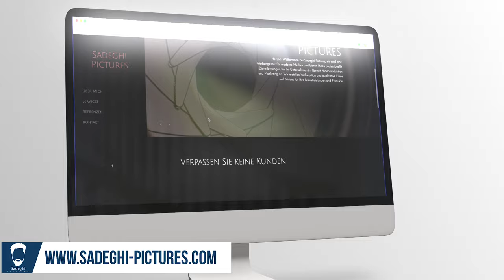Sadeghi Pictures Promo